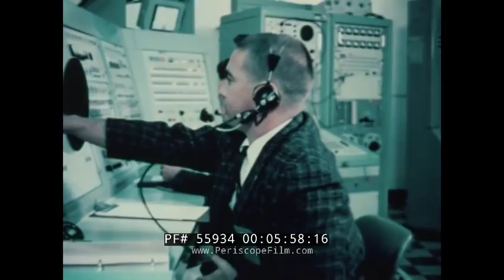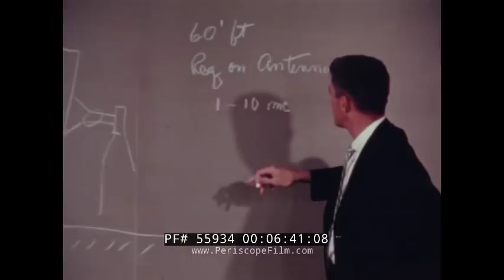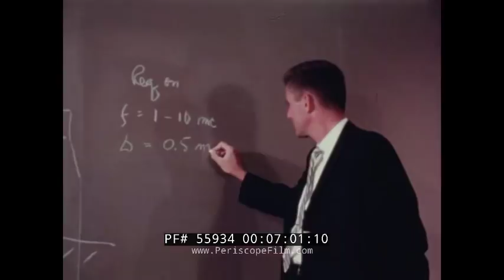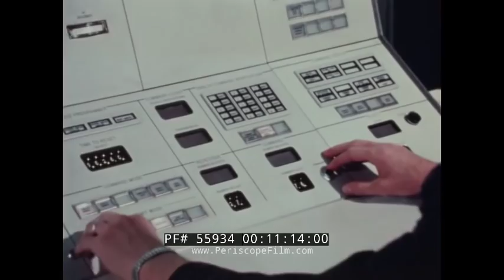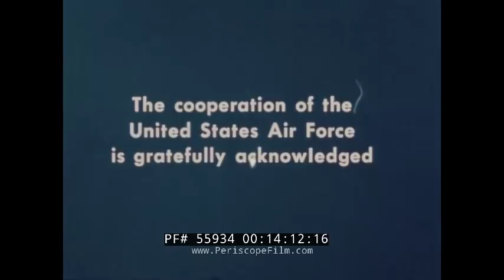1960s PHILCO SATELLITE & SPACE COMMUNICATIONS SYSTEMS FILM NASA 55934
This is a 1960’s era, color film presented by PHILCO, WDL Division, a division of The Ford Motor Company. The film is a PHILCO informative piece that showcases the work behind the scenes that the company is doing to keep the space program in good communication systems. It opens with the sun over the water, :12. Footage of rocket launching, :42. Liftoff from launchpad, 1:15. Animation of a communications satellite in space, 1:51. Footage of NASA employee at Mission Control, 2:05. Astronaut in capsule, 2:24. Helicopter over the ocean, 2:37. Space capsule floats in the ocean, 2:46. Air Force General Thomas S. Power appears, 3:01. (General Thomas Sarsfield Power (June 18, 1905 – December 6, 1970) was commander in chief of the Strategic Air Command and an active military flier for more than 30 years.) Space animation, 3:12. Satellite animation, 3:24. U.S Capitol, 3:39. Pentagon, 3:46. Earth based, satellite station, 4:05. Satellite dish animation of transmission waves, 4:34. Man on teletype receives communications from a satellite, 5:00. Satellite command center, 5:22. Communication operators at command center, 6:00. Huge satellite dish is shown, 6:20. Communications engineer at a chalkboard, 6:44. Engineers at drafting tables, 7:20. Miniature space borne transmitter, 7:56. Manufacturing electronic communication devices, 8:25. Large freezer is opened and has frost coming out due to the extreme temperature, 9:04. Large antennae, 60’ in diameter at PHILCO’S Western Development laboratory, 9:40. Spinning antennae, 10:10. People in a classroom learning about electronics, 10:25. Men pressing buttons on communication consoles, 11:00. Man working on circuit board, 11:18. Rocket on launch pad, 12:04. Illustration of spacecraft firing in space, 12:20. Rocket in midflight with engines firing, 12:44. Air Force Major General, Ben Funk, Commander, 12:53. Three pronged antennae slowly spins on its axis, 13:20. Closes with footage of airborne rocket, 14:15.